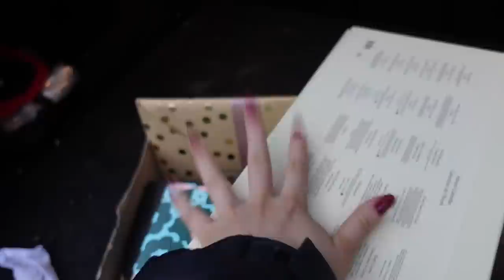TRÄNEN an meinem GEBURTSTAG! (Vlog) | Sonny Loops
Jamie hat den süßesten Geburtstag für mich geplant und es flossen Tränen!

► ' mein eigenes Neonail Starter Set

IMPRESSUM
Sonny Loops
Vertreten durch:
ALL IN – Artist Management GmbH
Im MediaPark 6A
50670 Köln
Telefon: 0221 / 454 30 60
Vertreten durch:
Kevin Tewe, Florian Laue
Eingetragen im Handelsregister Köln
Registergericht: Köln
Registernummer: HR B 92608
Steuer-Nr.: 215/5900/4489
Ust.ID: DE 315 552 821
Finanzamt Köln-Mitte